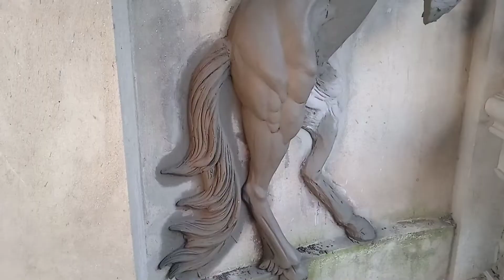Hướng dẫn đắp con ngựa trên tường siêu đẹp, phù điêu ngựa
Hướng dẫn các bước cơ bản để có một con ngựa đẹp từ xi măng và cát, đắp con ngựa trực tiếp trên tường siêu đẹp